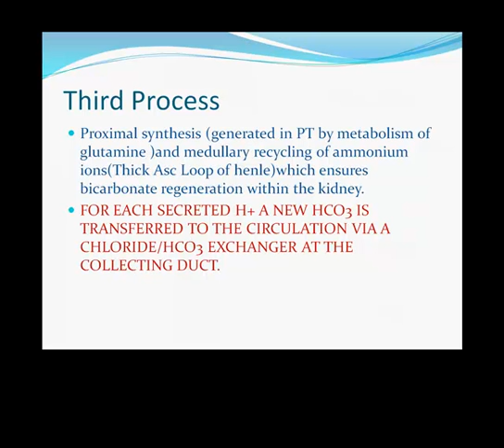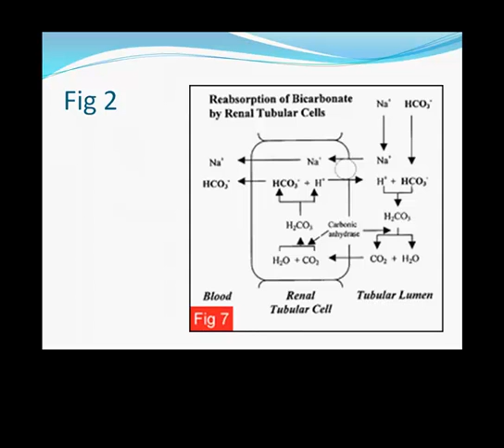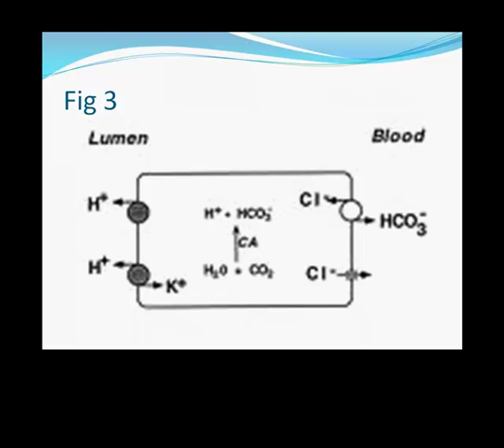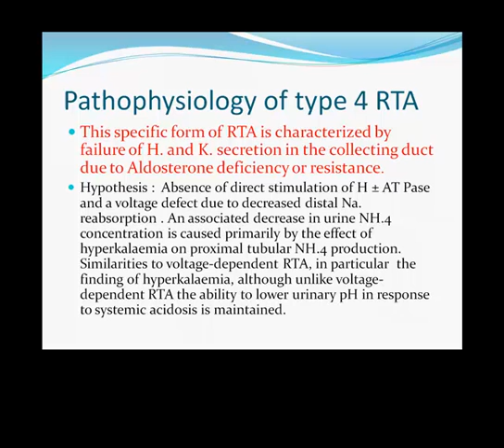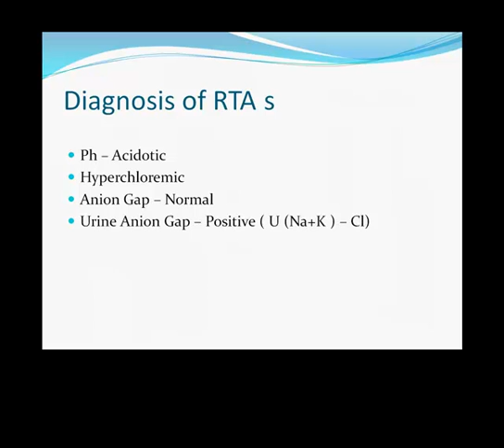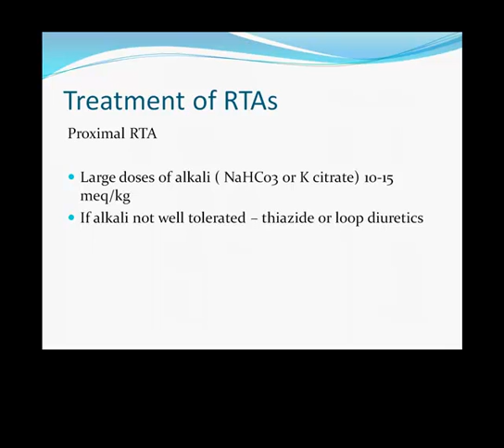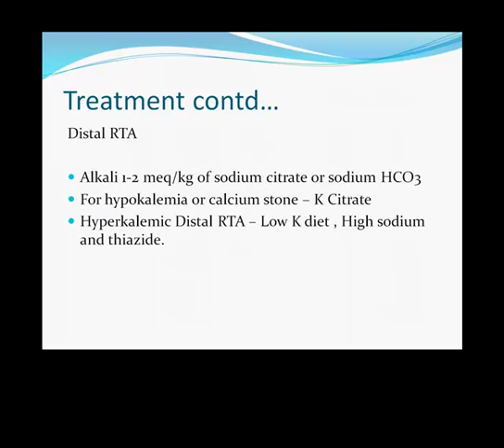The Internists Guide to Renal Tubular Acidoses